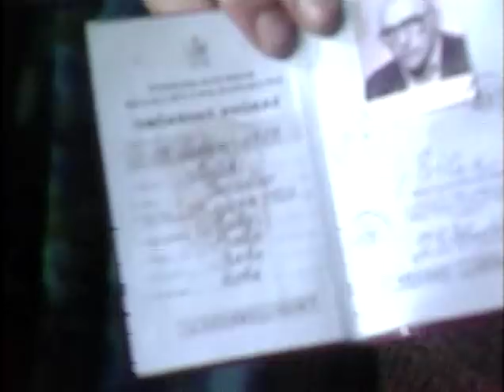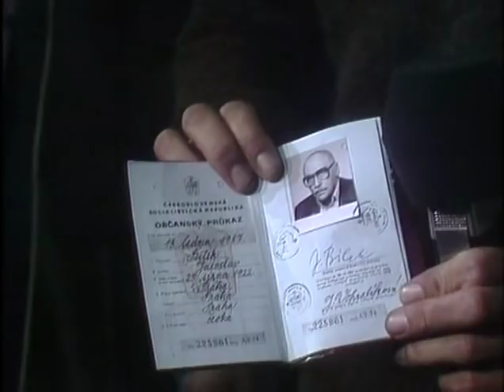Možná přijde i kouzelník - Smršť 1984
Jiří Lábus, Oldřich Kaiser, Jiří Korn, Karel Černoch, Miloš Kopecký, Zdeněk Srstka, Jaroslava Hanušová, Jaroslav Čejka,